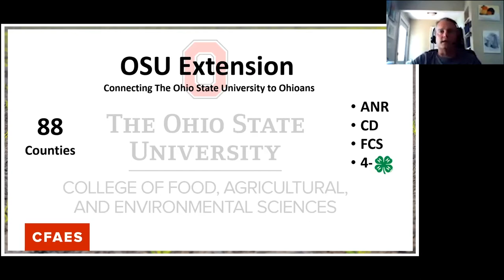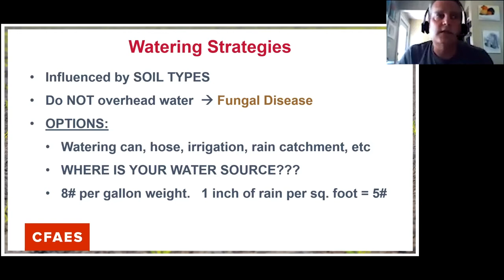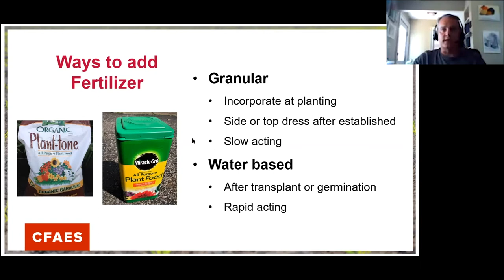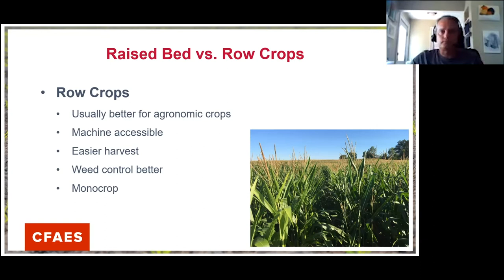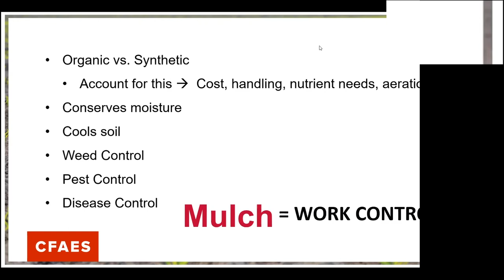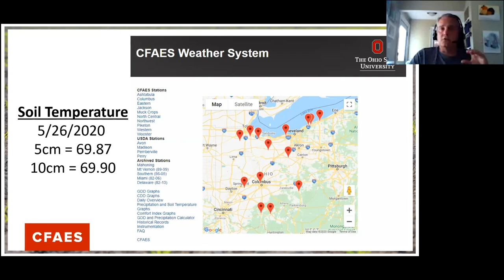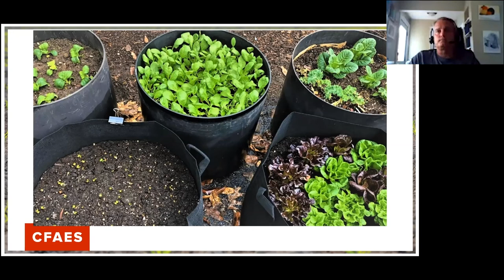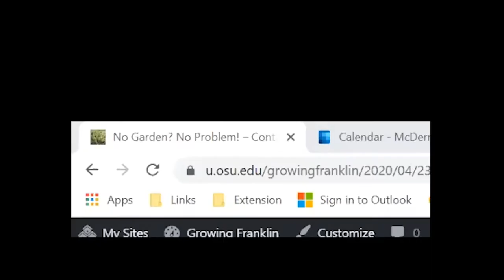Planting the Summer Garden